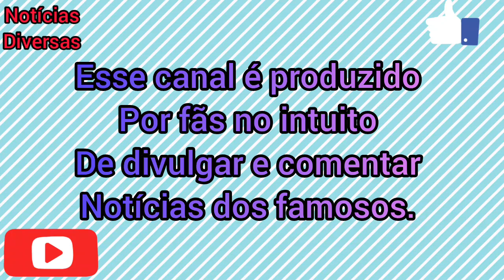CARLA DIAZ DIZ QUE SUA MÃE QUER CASAR